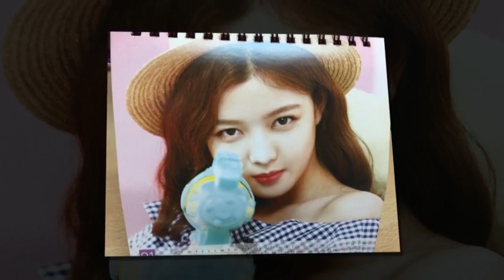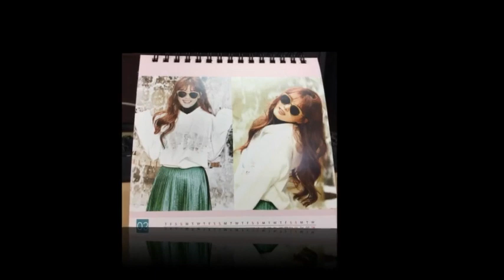Kim Yoo Jung 김유정 PH Sosuke